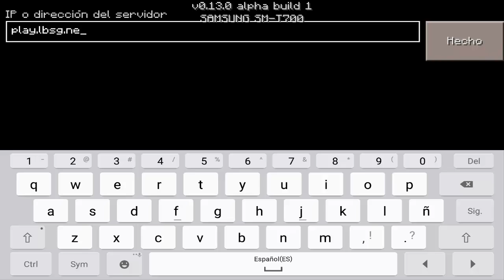SERVER PARA MINECRAFT PE 0.16.0 - SERVERS PARA MINECRAFT PE 0.16.0